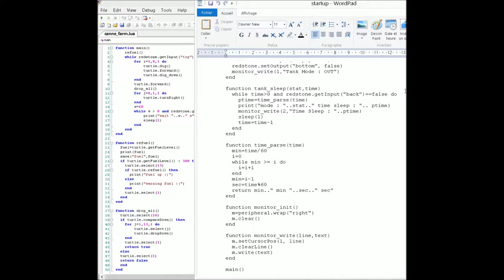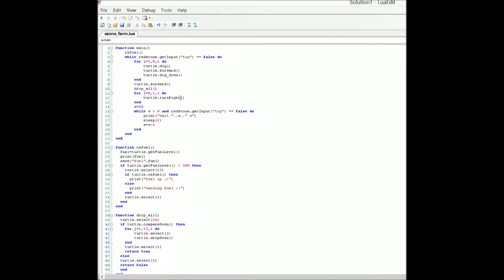ComputerCraft 1.7.10 ep3